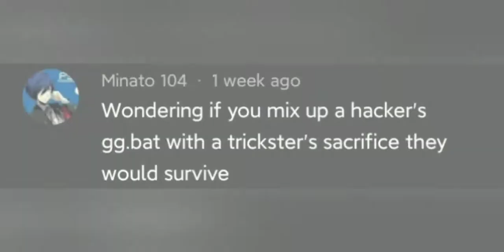7th Dragon 2020-II (English Patched): What if gg.bat + Sacrifice is this possible?! 🤔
Well uhh yeah that's impossible to do that also for real battle you know 🥺 This video is only a sample 😔 In my case here I'm not using a Trickster class to my walkthrough last time 😳